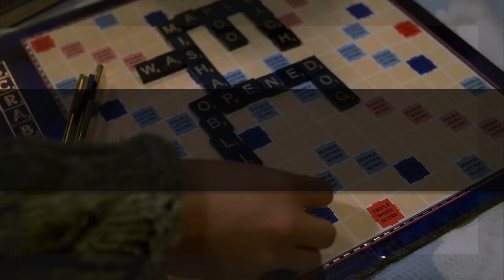The Sopranos (S3:E11xE12) | *First Time Watching* | TV Series Reaction | Asia and BJ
Donna Bannister | Ross Johnston | CalixYukon | Matthew Pasko I Melissa I Alyssa Rivera I David Crawford I Trucker Rollin Thick